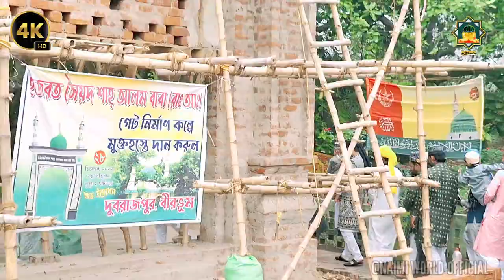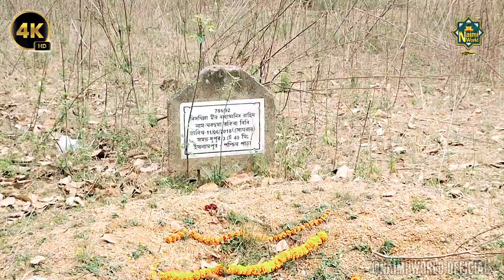Eid Mubarak Vlog _ 11/04/2024|Islampur Dubrajpur Birbhun WestBengal|Naimi World Official